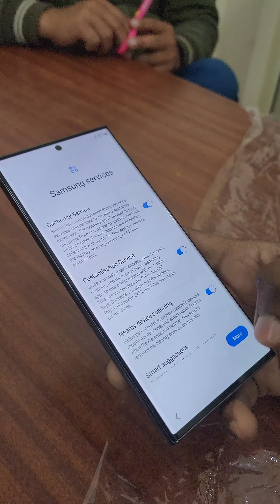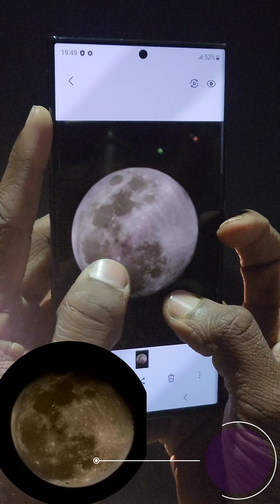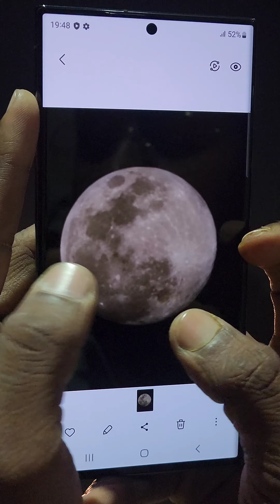Samsung s22ultra vs s23ultra camera zoom test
samsung zoom 100x
samsung zoom
samsung zoom moon
samsung zooming phone
samsung zoom test
samsung zoom 100x moon
samsung zoom vs iphone
samsung zoom lens 5x
samsung zooming mobile
samsung zoom camera phone
samsung s23 vs iphone 14
samsung s23 vs s22
samsung s23 vs iphone 14 pro max
samsung s23 vs iphone 14 pro
samsung s23 vs iphone 13
samsung s23 vs pixel 7
samsung s23 vs s23 ultra
samsung s23 vs s23 plus
samsung s23 vs iphone 13 pro
samsung s23 vs iphone 14 camera
samsung s22 ultra and watch 4
Search samsung s22 ultra and watch 4.
samsung s23 ultra price
Search samsung s23 ultra price.
samsung s23 ultra
Search samsung s23 ultra.
samsung s23
Search samsung s23.
Samsung Galaxy S22
Mobile phone
Search samsung s22 Mobile phone.
samsung service center gurgaon
Search samsung service center gurgaon.
samsung s22 ultra
Search samsung s22 ultra.
samsung s23 ultra price delhi
Search samsung s23 ultra price delhi.
Samsung Galaxy S10
Search samsung s10 Mobile phone.
Samsung Galaxy S21 5G
Search samsung s21 Mobile phone.
samsung s23
samsung

My instagram i'd I'm on Instagram as @unik_saif. Install the app to follow my photos and videos.